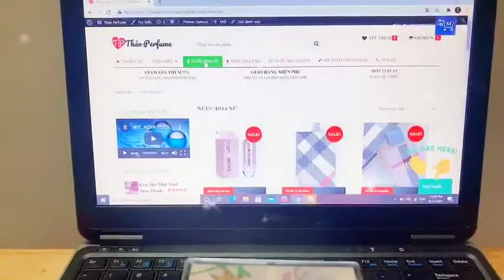Flora By Gucci Gorgeous Gardenia - Đặc Biệt - Thaoperfume.com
Review  nước hoa nữ Flora By Gucci Gorgeous Gardenia - Đặc Biệt  | Thaoperfume.com

Flora By Gucci Gorgeous Gardenia mang một mùi thơm tinh tế, sâu sắc và cực kỳ nữ tính. Hương trái cây từ các loại quả mọng như lê xuất hiện sớm trong lớp hương đầu. Hương hoa dần lộ diện làm cho lớp hương này trở nên tươi mát, ngọt ngào với phong vị của trái cây và hương hoa cỏ phảng phất nhẹ nhàng. Sau đó, lớp hương đầu nhẹ dần đi, nhường chỗ cho hương hoa đại và hoa sơn chi ngọt ngào, dịu dàng, đầy mộng mơ. Mùi hương này được giữ lại, hòa quyện tinh tế với mùi hoắc hương và đường nâu ở lớp hương cuối. Tất cả tạo thành một hương vị thanh khiết, trong lành của hương hoa tự nhiên, làm các bạn nữ phải say đắm trước nó.

- Link sản phẩm hoa nữ Flora By Gucci Gorgeous Gardenia - Đặc Biệt

THẢO PERFUME – “CHẤT LƯỢNG LÀ DANH DỰ”
- Shop Nước Hoa & Mỹ Phẩm Uy Tín Từ 2017.
 * 1108 Chung cư Nguyễn Văn Trỗi, P.Quang Vinh, Tp. Biên Hòa
 *  TTTM Bến Thành, P. Bến Thành, Q.1, TP.HCM

 Hotline: 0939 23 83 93(Zalo, Facebook, Viber)